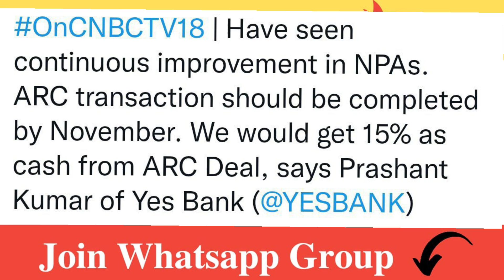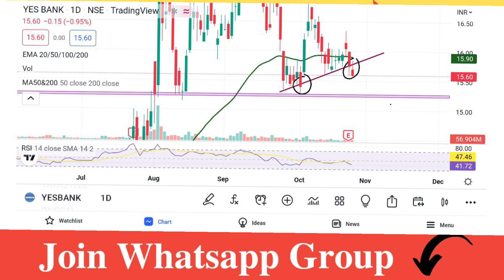Yes Bank Share Breaking News 💥 Yes Bank Share Latest News 💥 Yes Bank Target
Account Opening